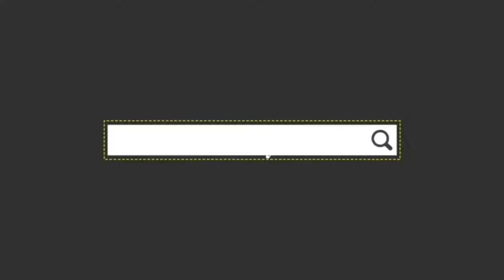How I got rid of acne in 2 monthsǀ I used Portia M Products ǀ Namibian Youtuber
Hola mis amores. The page for Portia M